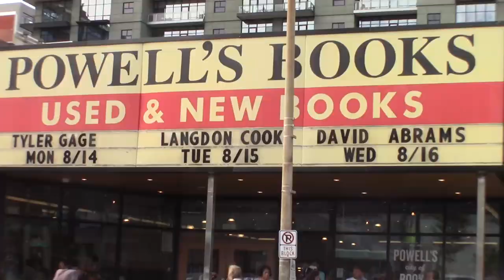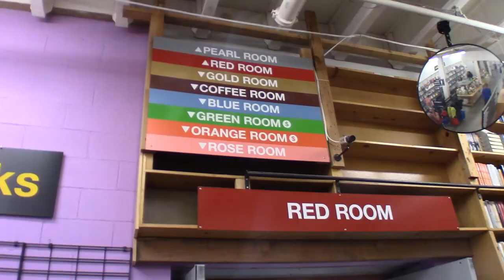Portland Japanese Gardens and the World's Largest Bookstore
With one last day in Portland Oregon, we checked out the Portland Japanese Gardens and a monster bookstore.

We are three friends who met in college and now, after graduation, are dropping everything to travel as we follow our passions rather than what we're "supposed to do."

We’re chasing life, are you coming with?